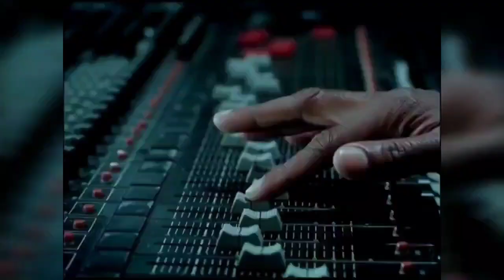Beyonce CONFRONTS Jay-Z For Embarrassing Her At The Grammys | WORSE Than Kanye?